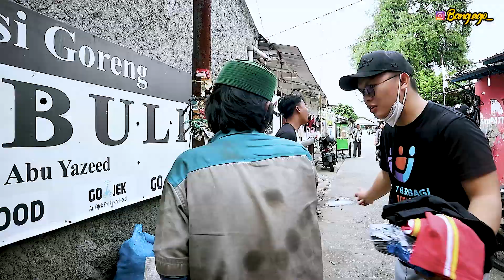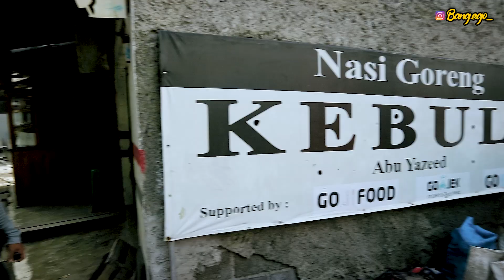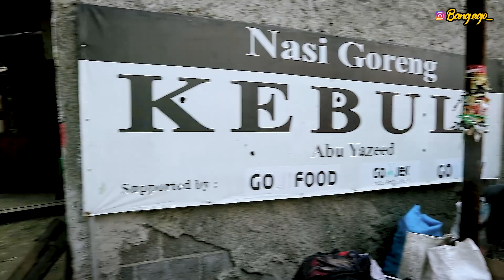VIRAL !! ODGJ PUNYA UANG JUTAAN RUPIAH DALAM KANTONGNYA ? EGO ADRIANO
Hallo sobat Peduli, Selamat datang di Channel Ego Adriano, terimakasih bagi subcriber yang selalu setia menonton video2 dari channel Ego Adriano, dan buat sobat yang baru nonton video di channel Ego Andriano, ayo jangan lupa Disubcribe,like dan sharenya, dan semoga videonya menginspirasi sobat semua, Doakan saya dan Tim selalu sehat, sehingga kita bisa membuat konten yang menginspirasi temen2 semua.
Untuk keperluan bisnis/Donasi, silakan hubungi kontak/sosmed dibawah :
Waatsap just for bisnis/donasi : 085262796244 (jangan nelpon)